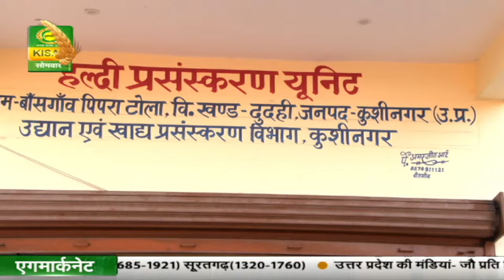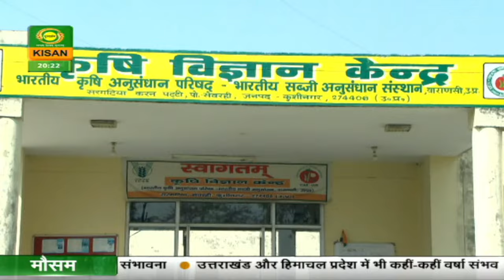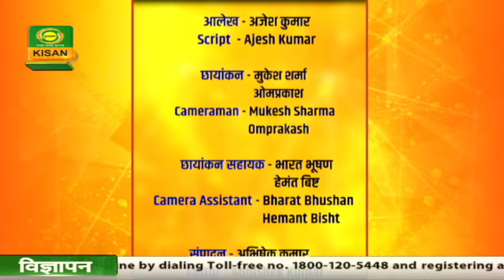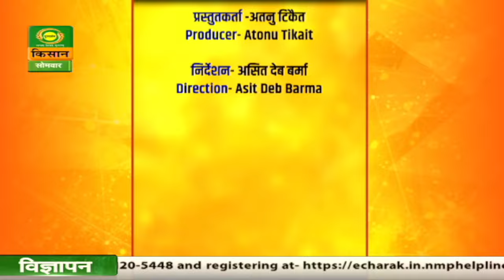Safal Kisan | सफल किसान: ड्रैगन फ्रूट की खेती आय का विशेष स्रोत | April 01, 2024 | DD Kisan